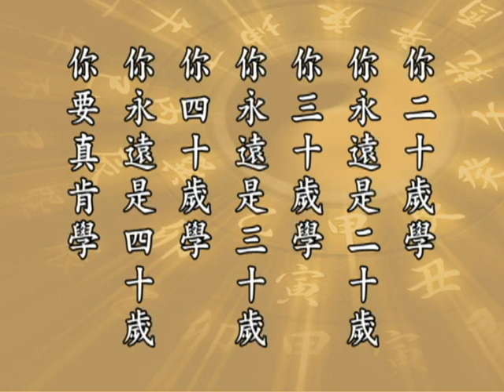太上感應篇 163